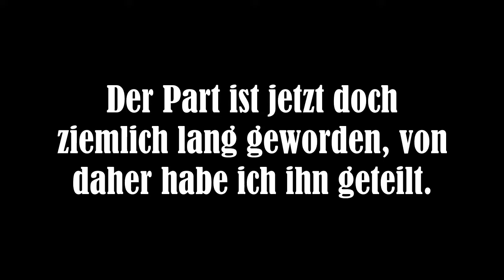ZELDA: THE WIND WAKER HD # 12 - Das Deku-Blatt [HD/BLIND] | Let's Play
Let's Play The Legend of Zelda: The Wind Waker HD Part 12: Das Deku-Blatt [HD/Deutsch/Blind]

Mein Mario Kart 8-Turnier: 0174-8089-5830

Viel Spaß mit Let's Play "The Legend of Zelda: The Wind Waker HD"!